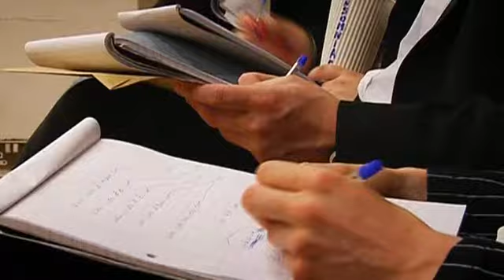Sweded TV - Celebrity Dragons' Den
Can the Dragons keep the bankruptcy lawyers at bay long enough to hear about Glendas patent eyebrow taming kit and Berties brown paper envelope business?

BeLonG To is an organisation for Lesbian, Gay, Bisexual and Transgendered (LGBT) young people, aged between 14 and 23 and based in Dublins Temple Bar. LGBT provides safe, positive and fun environments for LGBT young people. The group came up with excellent sweding ideas during the application process and the workshops. Group members are John Bowes, Noel Sheehan, Gillian Wendy McInerney, David-Martin Forrester, Cathal Kavanagh, John Hearne and Aodhán Gregory.

Location: Temple Bar